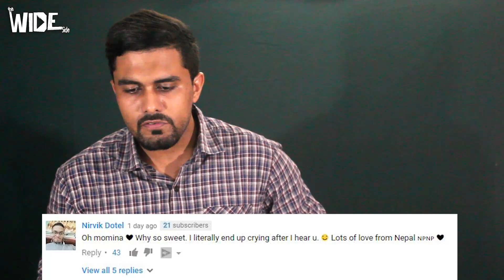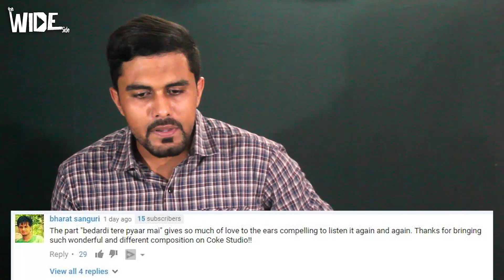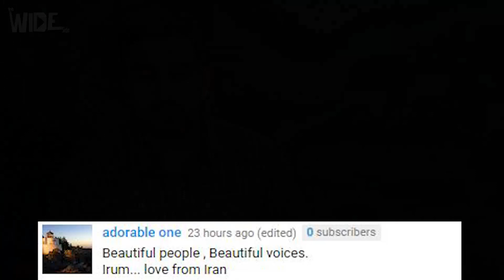These ladies just BANGED Coke Studio Set with this POWER Performance - Aima Baig, Momina Mustehsan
These ladies just BANGED the Coke Studio Stage with this Power Performance -
Coke Studio review of Aima Baig, Rachel Viccaji , Momina Mustehsan , Humera Arshad
Aima Baig, Humera Arshad & Rachel Viccaji, Kaatay Na Katay, Coke Studio Season 10, Episode 6